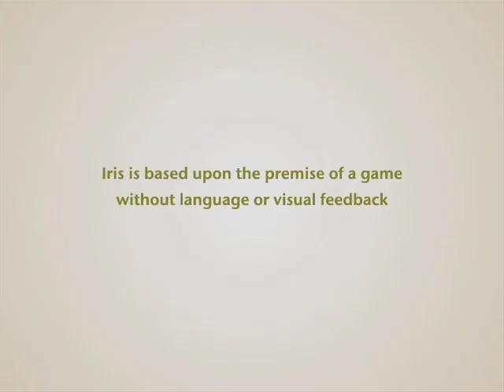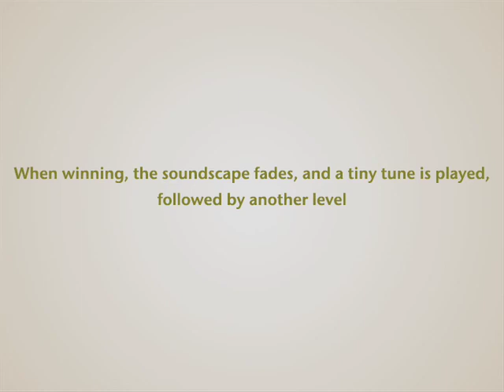Iris game concept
Iris game concept is based upon the premise of a game without language or visual feedback.
As guidance, the player has a set of cryptic illustrations and an abstract, persistent soundscape.
The objective is to manipulate and adjust the position of the shapes in relation to their respective piece mounted on the wall.
When winning, the soundscape fades, and a tiny tune is played, followed by the next level.
If the task is not completed within the time limit, the game will reset.

Concept developed by: Daniel Palmér, Nils Ehrenberg, Emil Ottersten, Cristian Mares, Sena Çerçi and Johannes Lundgren as part of the Media design 2: game design course at K3, Malmö University, 2010